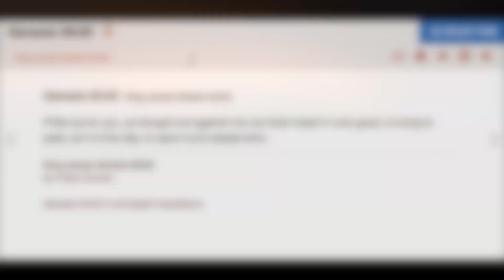Word For Today Day 30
Father, In JESUS Name, I break and loose myself from all witchcraft curses and evil and demons being sent to me and my family. As your war club (Jeremiah 51:20-23) and weapons of war, I break in pieces the walls of protection that the satanists and witches have put up and I return the evil and demons back to them. Exodus 22:18 I send the judgment of God to the satanists and witches sending anything our way, in JESUS Name. I heap coals from the altar of God upon their foreheads in JESUS Name. I cover me and my family with the Blood of JESUS and ask for warring angels to be placed around us for protection. I break and loose us from psychic power, thoughts and prayers. I break and loose us from words spoken in hurt, anger, sorrow or bitterness. I break and loose us from the power of incense and candles being burned on our behalf. I break and loose us from ungodly intercessory prayers in JESUS Name. Amen.